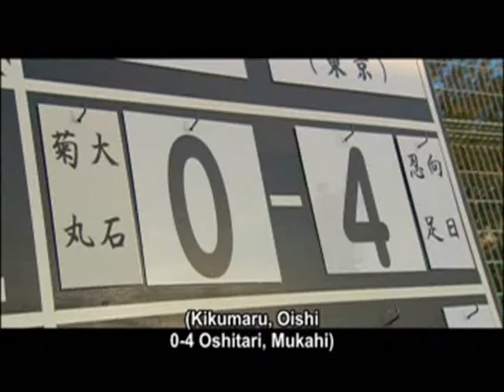[34] ~oshitari, mukahi (hyotei) vs oishi, kikumaru (seigaku)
this is the battle between seigaku and hyotei..in the movie of the prince of tennis.

songs: keep holding on
artist: avril lavigne
program: WMM2
date : 30 april 2008
day : tuesday